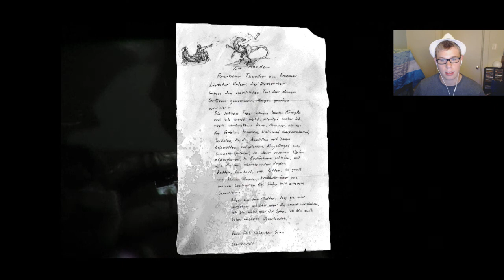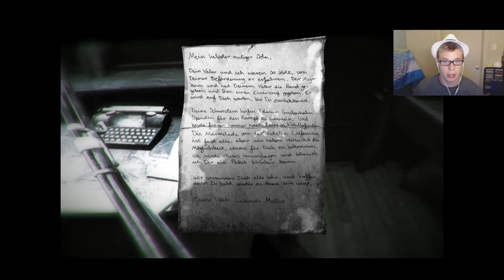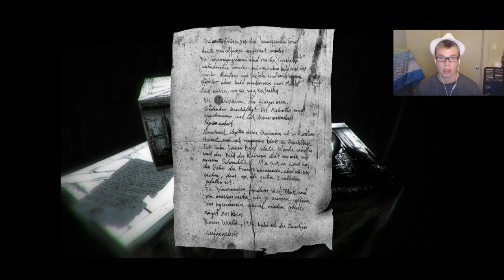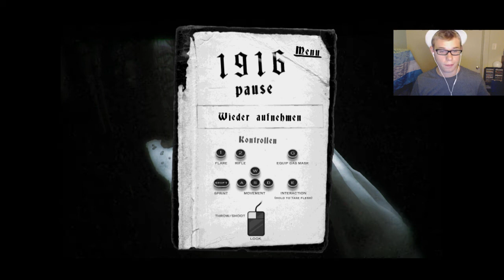Let's Play 1916 - Der Unbekannte Krieg with Tommy!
1916 - Der Unbekannte Krieg is a first person avoider game. You are in the trenches of the war and you see. DINOSAURS! And they are not too friendly either!